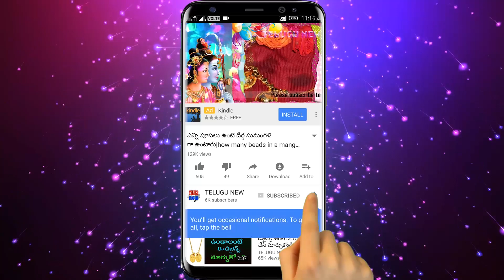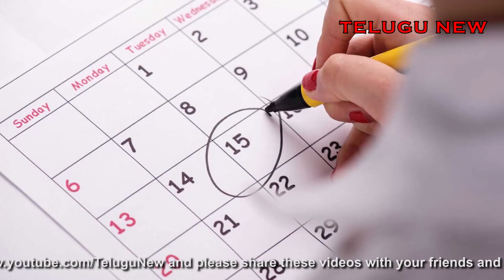కార్తీక మాసంలో రేపు రెండవ మంగళవారం నువ్వులతో ఇలా చేస్తే మీ దరిద్రమంతా తొలగి మీ చేతి నిండా డబ్బు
Telugu New

కార్తీక మాసంలో రేపు రెండవ మంగళవారం నువ్వులతో ఇలా చేస్తే మీ దరిద్రమంతా తొలగి మీ చేతి నిండా డబ్బు కట్టలే..